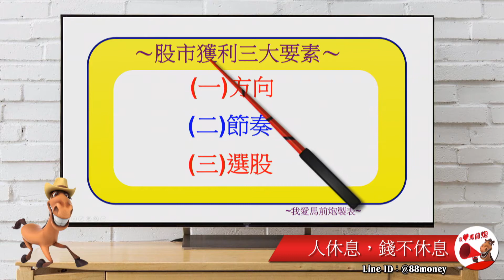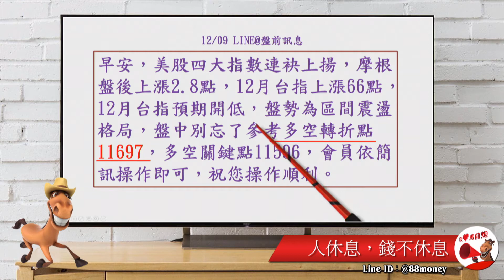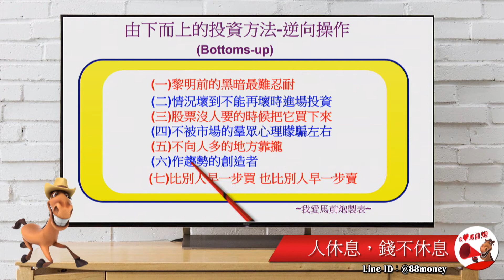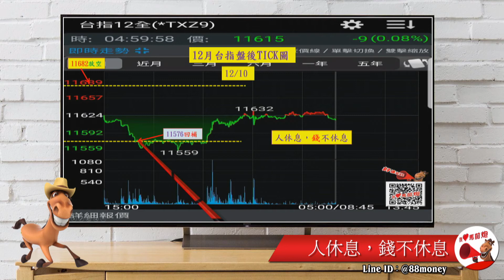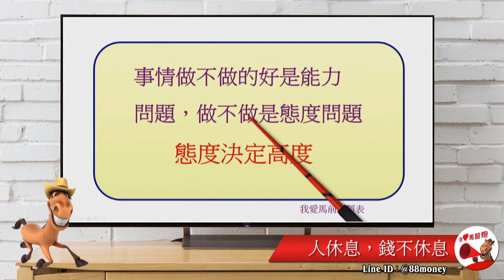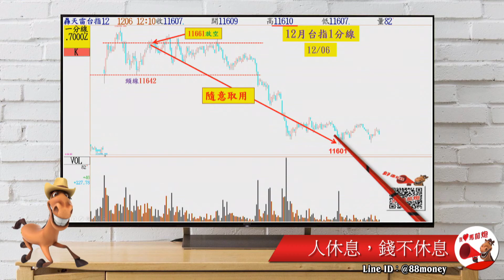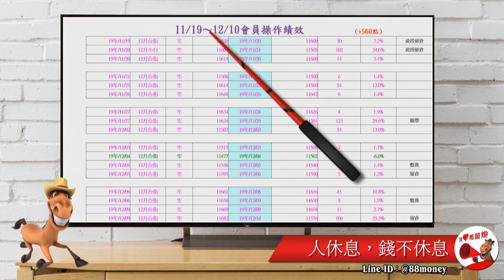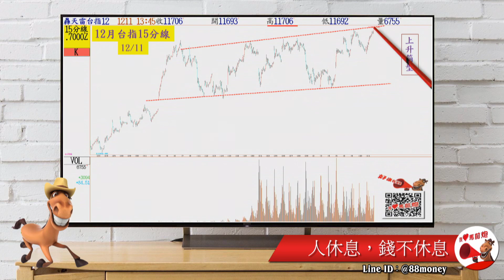2019/12/11【我愛馬前炮】盤後影音分析-人休息，錢不休息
只要加入 Line好友
可以得到老師的研究報告、持股健診、盤勢分析

來諮詢問題